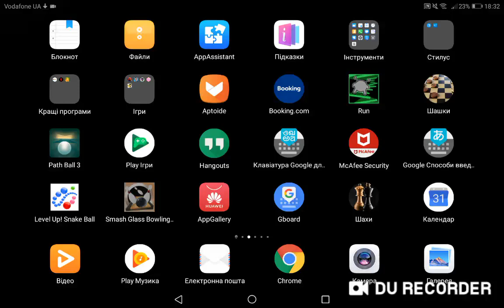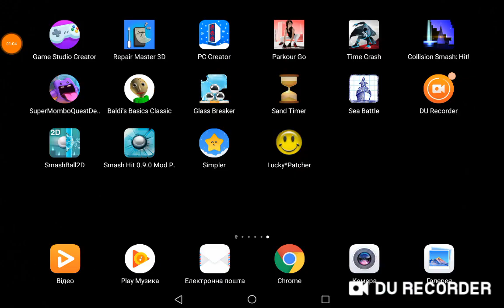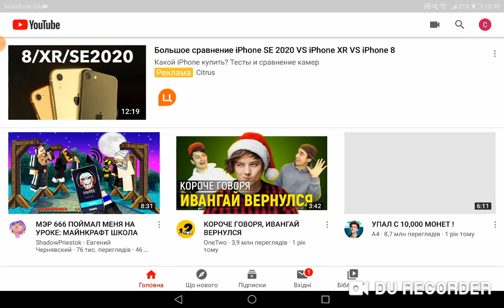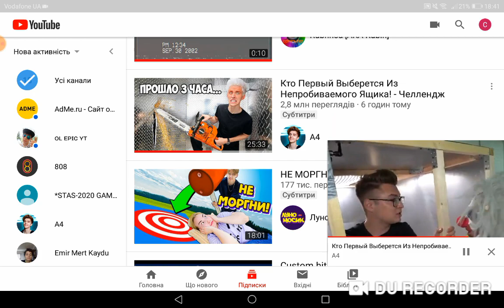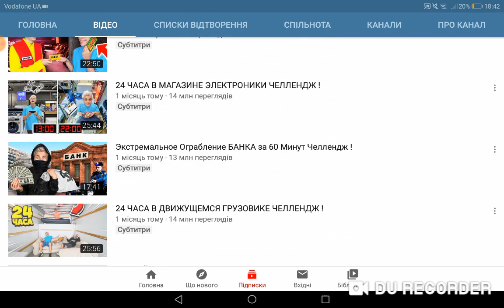Smash Hit - Tralier 3